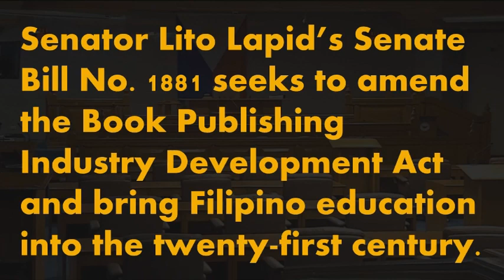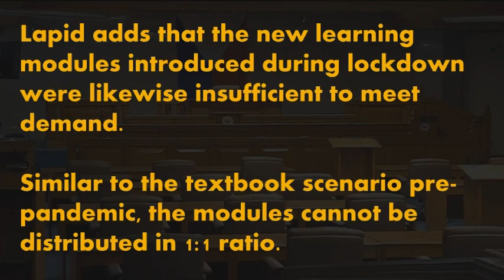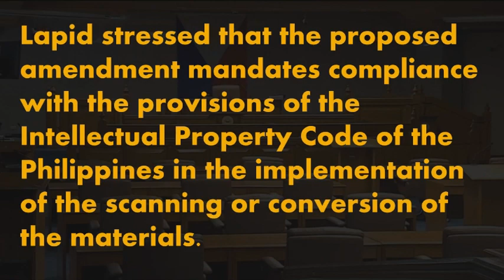Senate Bill for Conversion of Textbooks to e-Books for Students’ Benefit